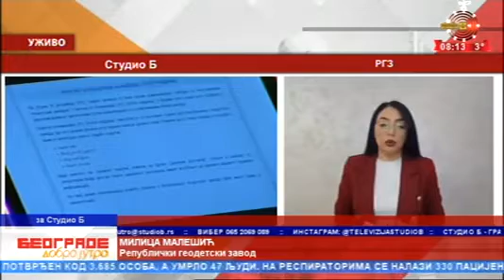TV Studio B, gost Milica Malešić, 22.12.2020.